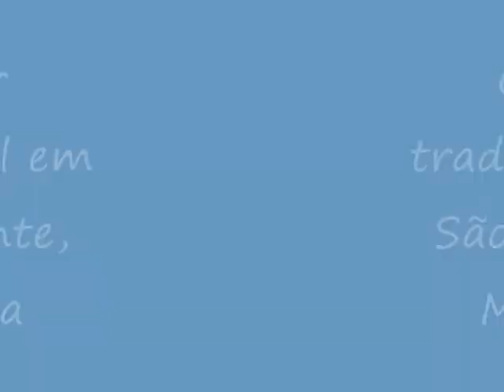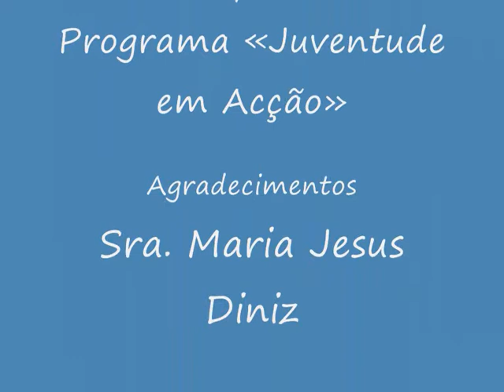Rota da Cal - A tecelagem em São Vicente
A Rota da Cal está a documentar as indústrias locais em São Vicente. Os retalhos são usados para produzir tapetes em teares tradicionais, como este. Também se utilizava o algodão e o linho para o fabrico de peças para uso quotidiano.